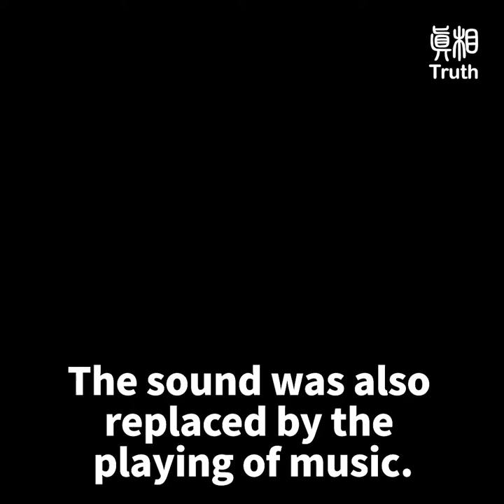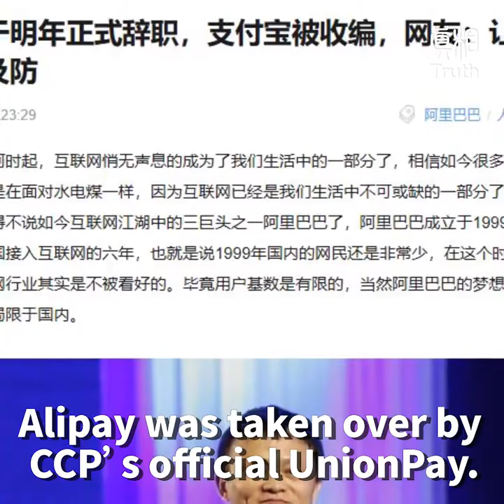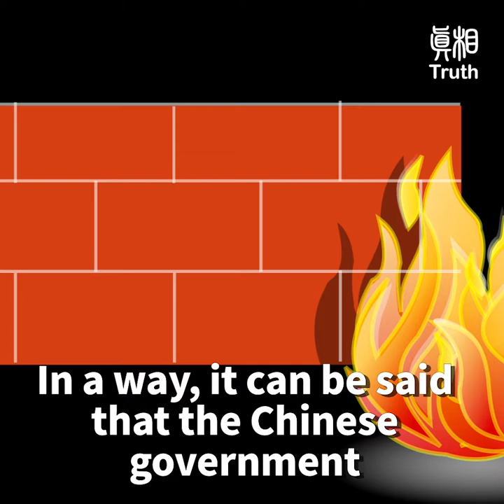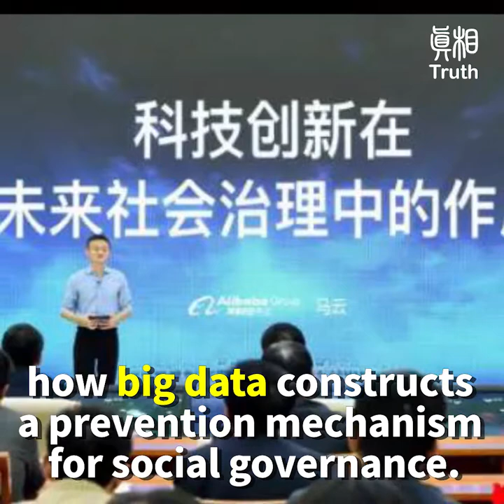Strange Things Happened Shortly After Jack Ma’s Speech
At the moment when Jack Ma said, “I don't think we should... control ourselves if it is good for the future of the society...”, what had happened?